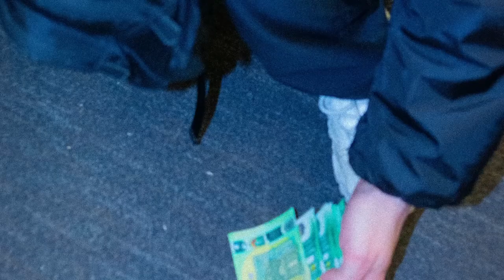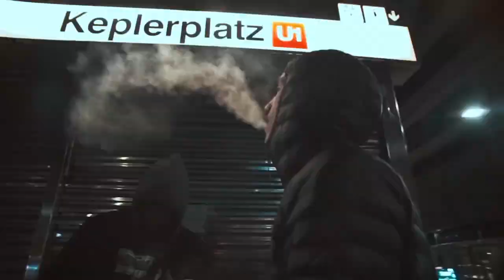*FREE* Jonny5 x MexikoDro Type Beat - "Maradona"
🎧*FREE* Jonny5 x MexikoDro Type Beat - "Maradona" (prod. slim3typhoon & arvidtheplug)
🎤bpm: 154
🎼Key: Em